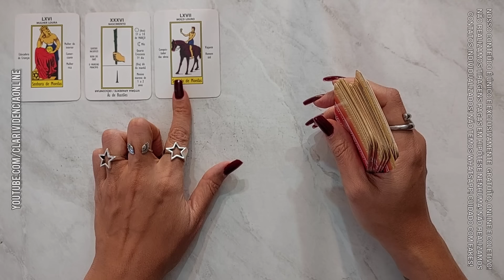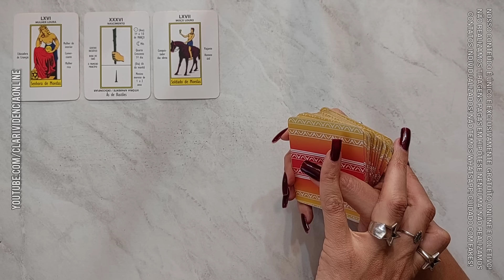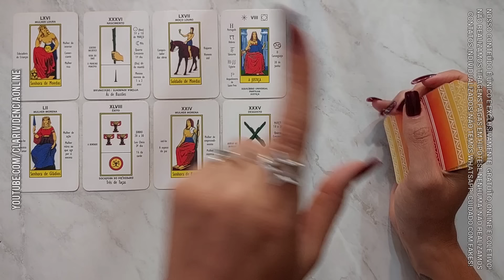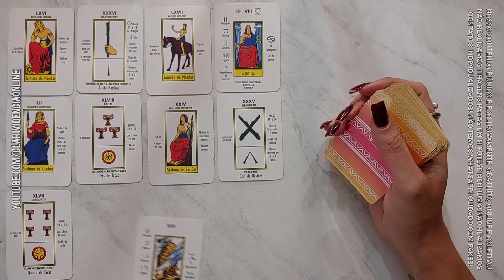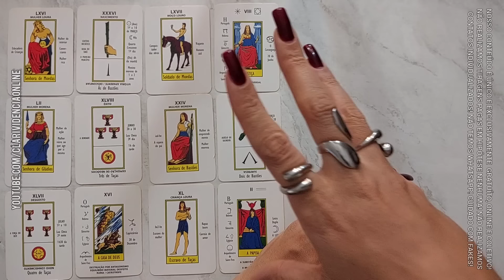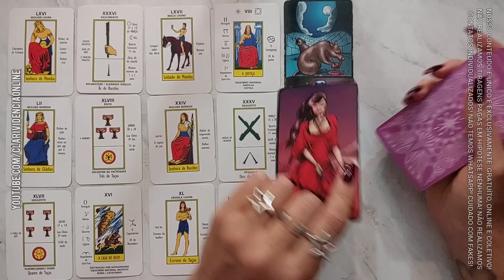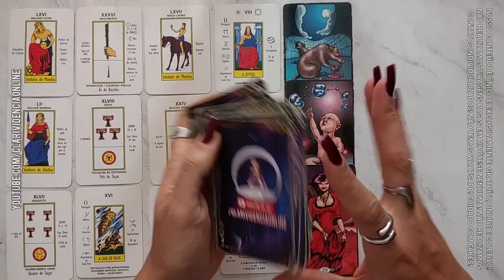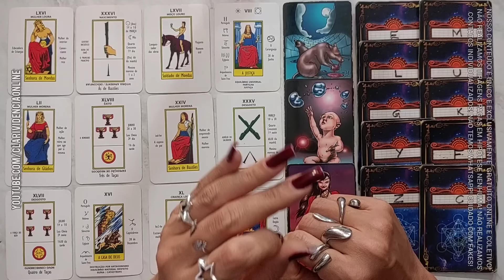ATÉ SEXTA ALGUÉM VAI TE PROCURAR COM URGENCIA PRA ISSO + LETRA INICIAL! 🌟 TAROT DE HOJE. Tarôs.